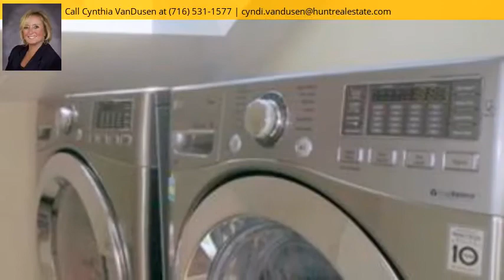147 Jackson Street, Youngstown, NY 14174 - MLS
Property Description
This is a one of a kind totally redone inside and out historic home just outside of Fort Niagara and the Village of Youngstown. Nothing to do but move in. Cooking will be your new passion once you step into this spectacular chef's dream kitchen - 10' Island with quartz counter. Eating nook, wine chiller, pantry wall plus stainless appliances. Relax by the wood stove in the 29' family room with bay window, beautiful floors overlooking back yard with perennials galore! Upstairs 3 spacious bedrooms, 2 full baths, claw foot tub, 2nd floor laundry and master bedroom with walk in closet and balcony! Too much to list! Must See! Won't Last!